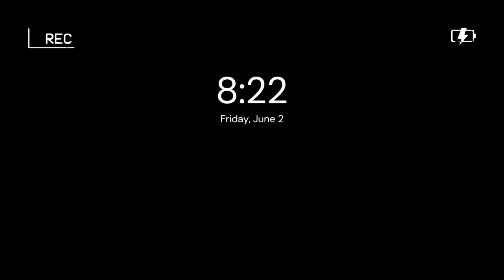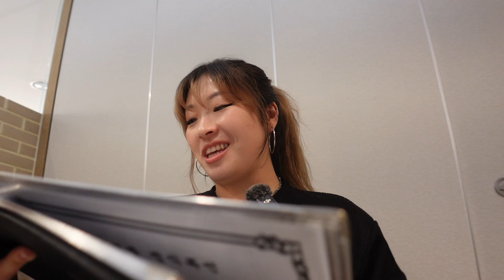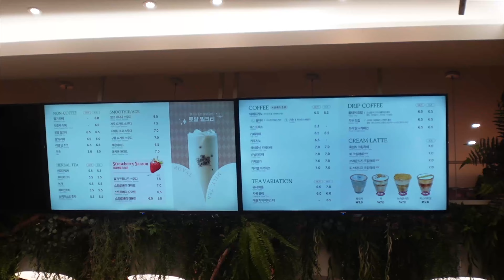What I Eat in KOREA 🇰🇷| raw octopus, raw marinated crab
I bring you a little glimpse of some delicacies in Korea such as raw marinated crab, raw octopus as well as my personal favourite korean dish: soybean cold noodles. These foods always hit home for me and as a foodie I hope i could communicate through the lens how much I enjoyed these meals. 🫶🫶
✩‧₊˚S O C I A L S *ੈ‧₊˚